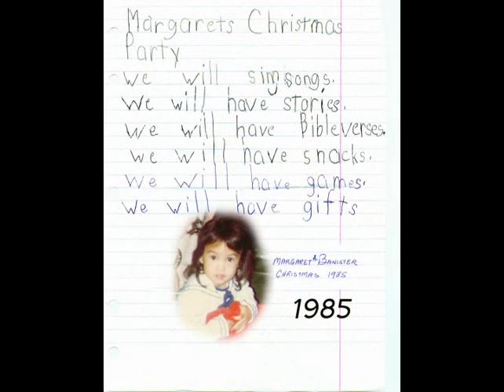Christmas Slideshow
10 years of Christmas with the Brooks Family!